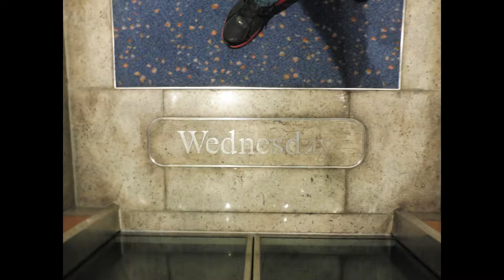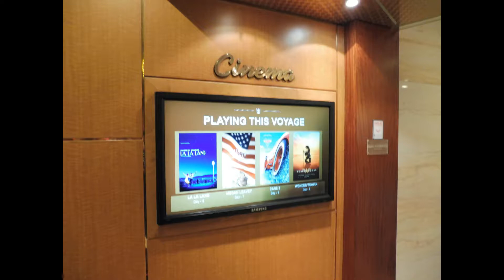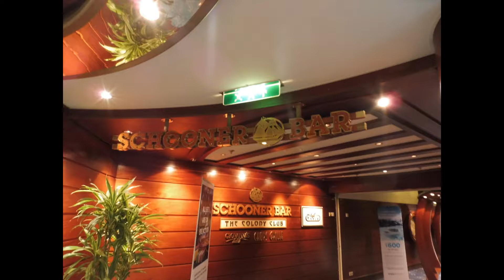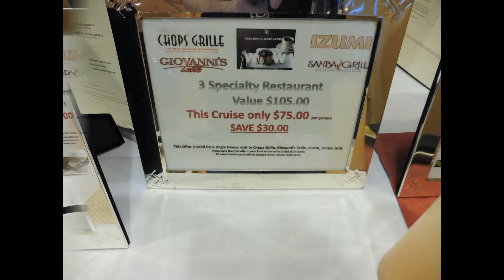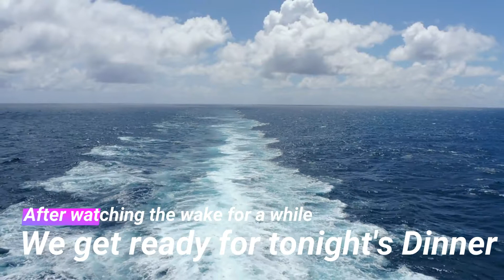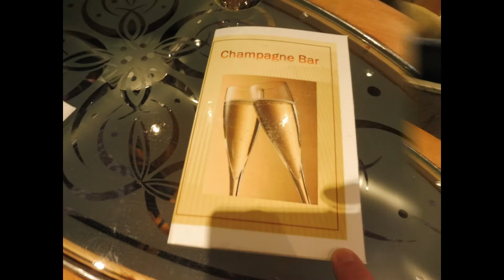Radiance of the Seas Family Cruise NZ Day 2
Day 2 of our Family Cruise to New Zealand
The first sea day & had a strong swell with waves up to 5 meters
I get up early and walk around the ship to film different parts of the ship for the Ship Tour video
Have breakfast with everyone, lunch at the Board Walk Dog House, afternoon cocktails at Champagne Bar, air hockey with my girls, dinner and off to bed.